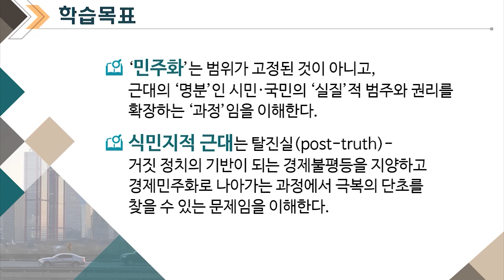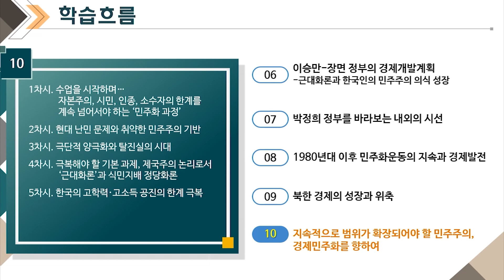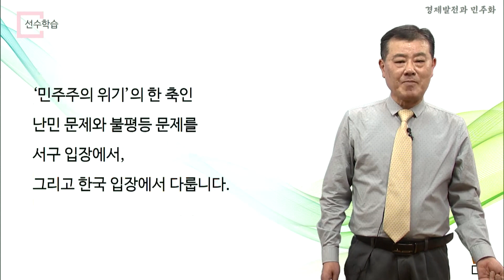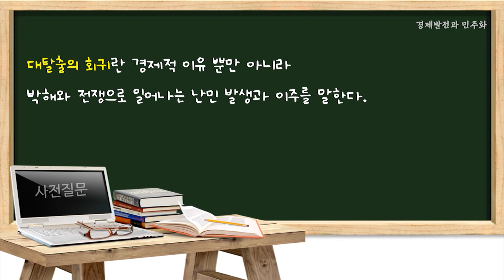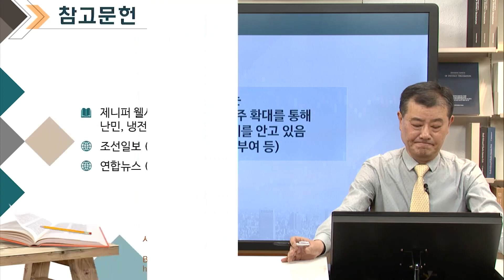경제발전과 민주화 10 01